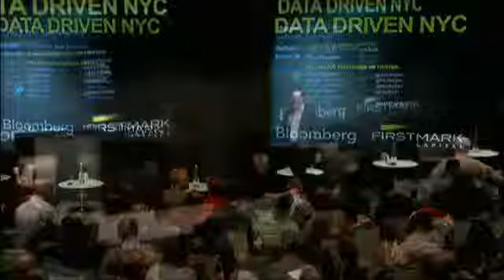Intro // Data Driven NYC 19 // Nov 2013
Vaclav Petricek, Principal Data Scientist, eHarmony. Find out more about Data Driven NYC